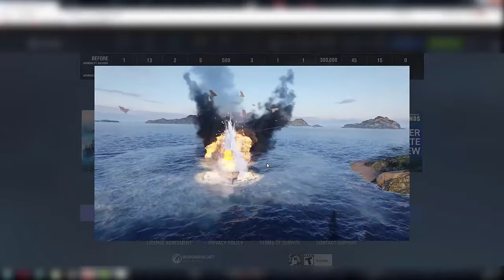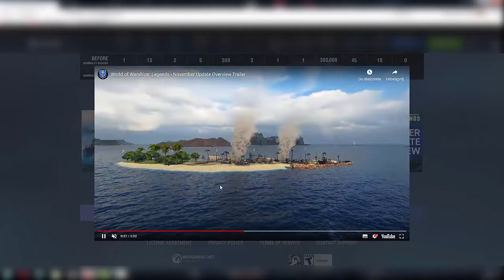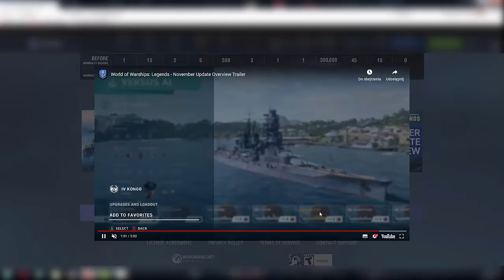WOWS Legends November Patch i crossplay.